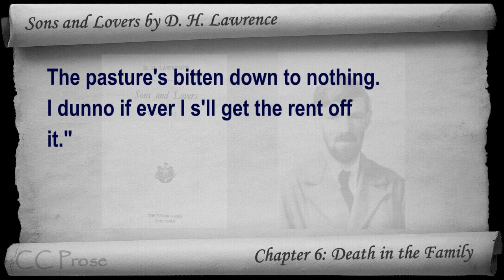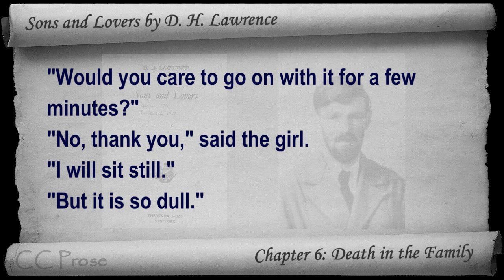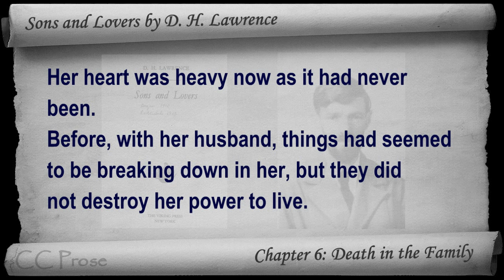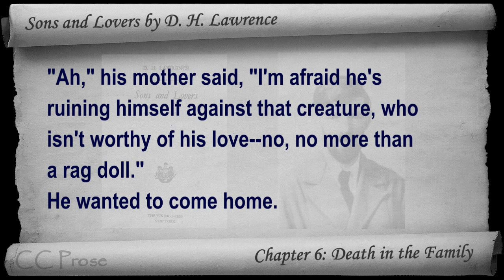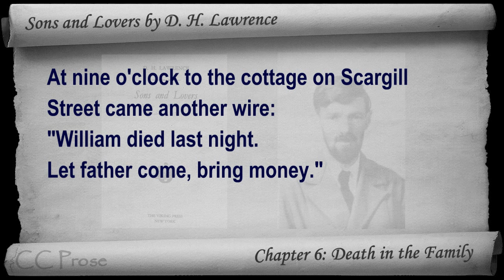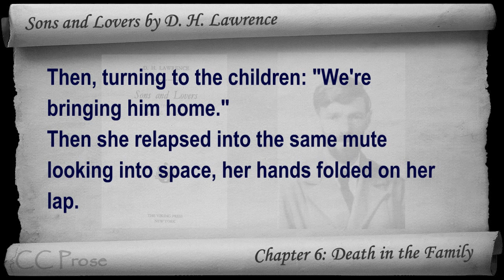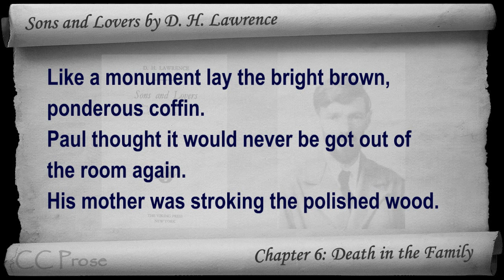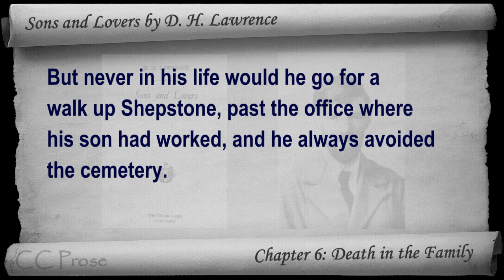Chapter 06-2 - Sons and Lovers by D. H. Lawrence - Death in the Family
Chapter 6 - Part 2: Death in the Family. Classic Literature VideoBook with synchronized text, interactive transcript, and closed captions in multiple languages. Audio courtesy of Librivox. Read by Mark F. Smith.